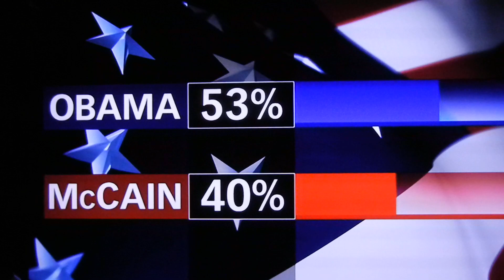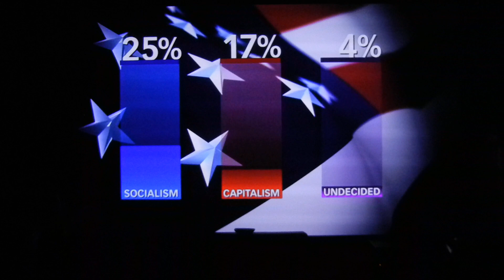Bernie Sanders Warning about Wall Street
This is the warning that Bernie Sanders ran his campaign on over the last 8 years.. This clip is for training clients at InStar Alliance..